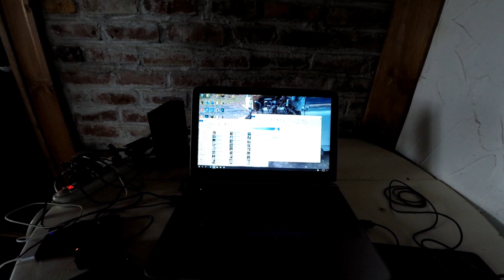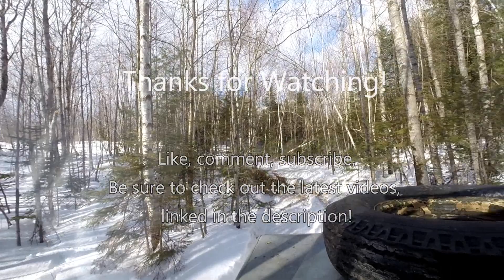Romp Trip Day 5, First Day of Winter Romp!, Stuck, Stuck, and Stuck Again!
It's Friday, and the first day of the actual event! so what do we do?  Simply try to move into the cabin we are staying in, and get stuck! Luckily, there are people around who help us out. We still made it to the opening dinner at the Waterville Grand, and we made it back to the cabin  fine in the morning.

Patrons get early access to videos, as soon as I finish editing them.
The next video to be released to YouTube is always available a week early on there, FREE FOR EVERYONE to view  go check it out now!

I would also greatly appreciate it if you would check out my Etsy store, where I sell my had forged ironwork.